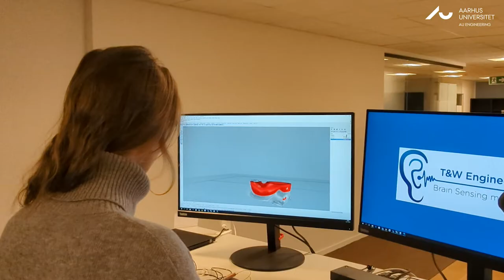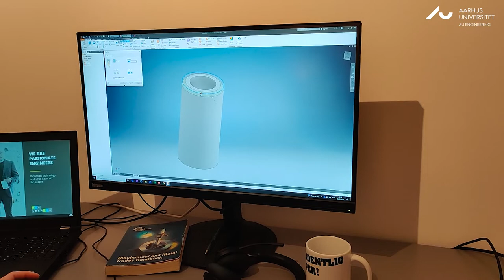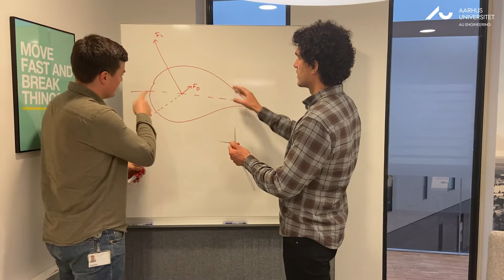Hvad laver man maskin-/mekanikingeniør?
Vi inviterede fire af vores tidligere studerende ind til en snak om, hvad de egentlig laver som ingeniører inden for maskin- og mekanikområdet. Her kan du få et indblik i nogle af de forskellige muligheder, der er som maskin-/mekanikingeniør.
På vores hjemmeside ingenioer.au.dk kan du læse meget mere om vores uddannelsestilbud på Aarhus Universitet, og du kan lade dig inspirere af studerende, som fortæller om, hvorfor de læser til ingeniør. Du kan også finde kontaktinfo på vores studievejledere, der står klar til at hjælpe dig med dit studievalg.
Læs mere på ingenioer.au.dk.